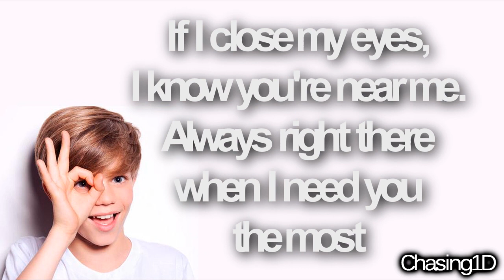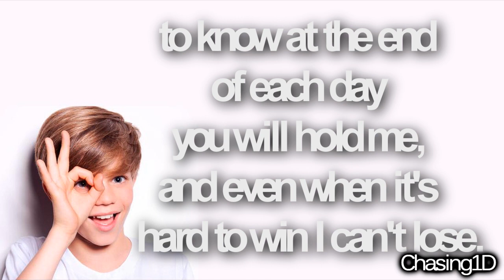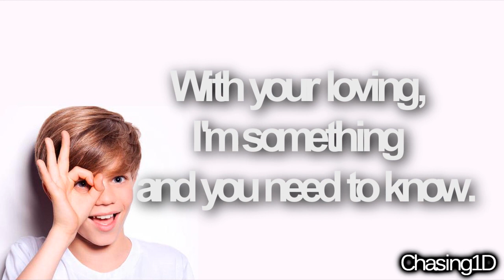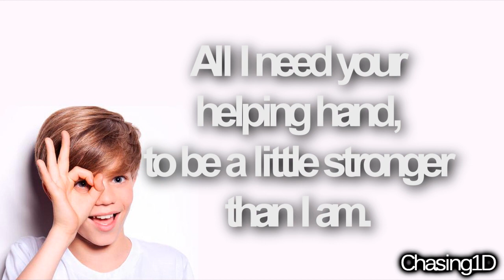Ronan Parke - Stronger Than I Am (Lyrics)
I made this video, cause I love this song & I think he's so cute! :)
After I uploaded this video I realized there are a few mistakes in it. Sorry about that!